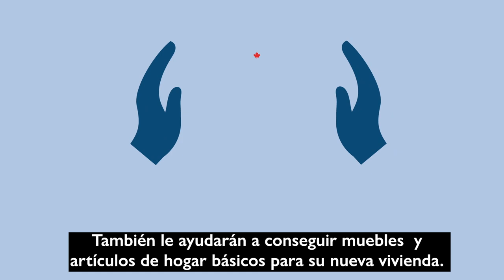Canadian Orientation Abroad (COA) O-Canada Video 7_Español/Spanish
O-Canadá Video 7 – Unidad 4 La Vivienda
O-Canada Video 7 – Unit 4 Housing (Español/Spanish)